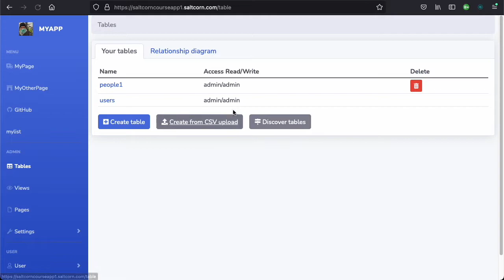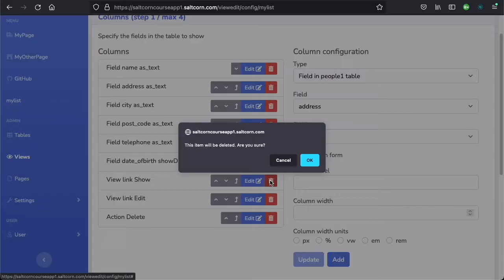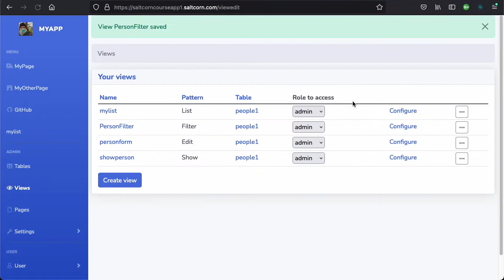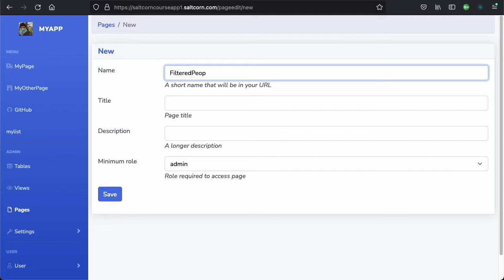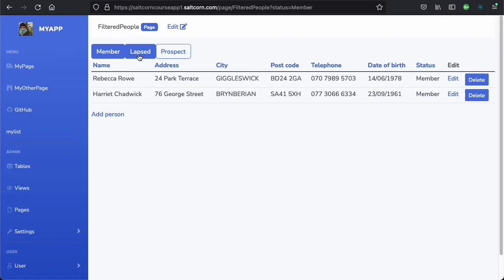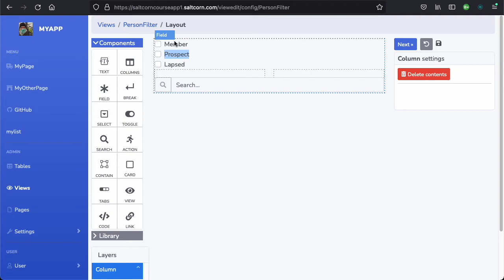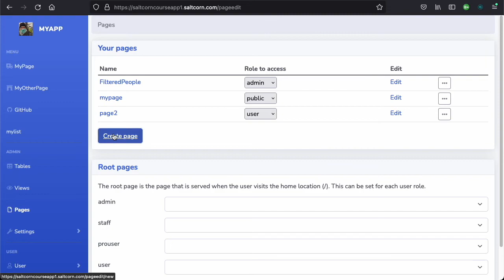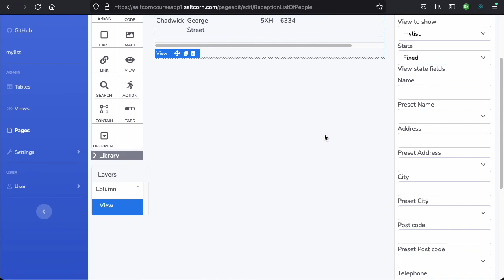Saltcorn Filters and View state [Oct 2022, v0.7.4]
How to use filters to influence what rows are shown in the list view